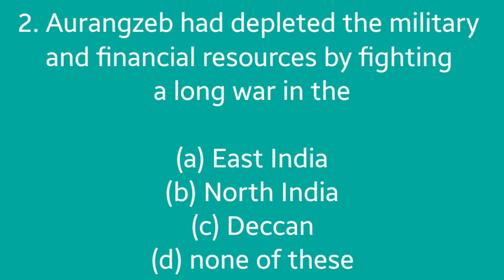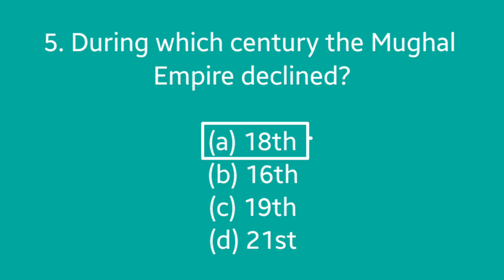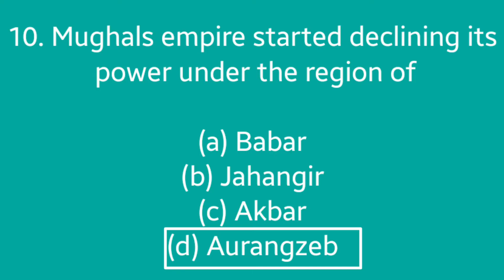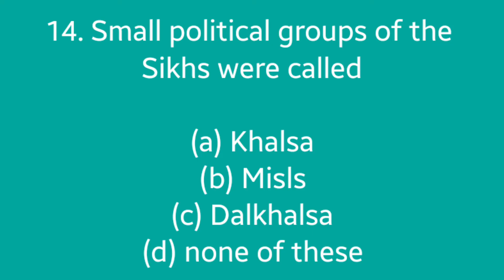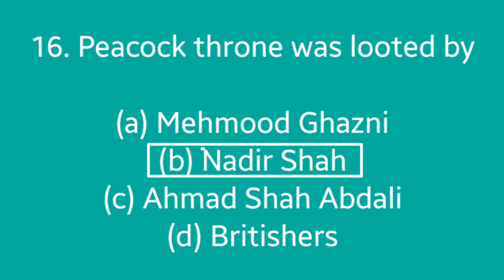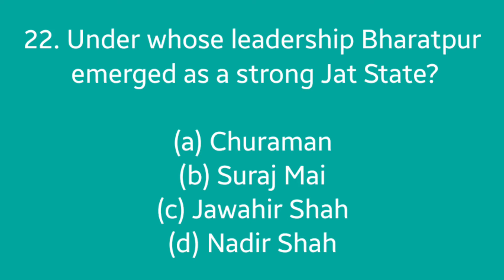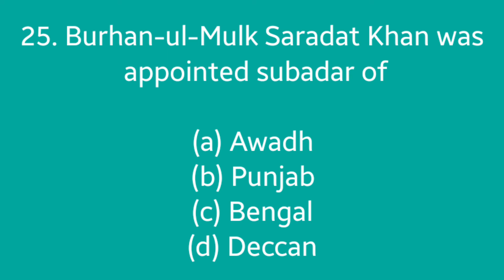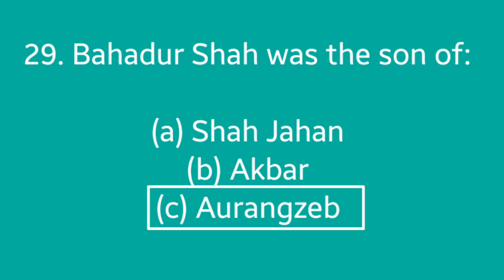MCQs Of CBSE Class 7 History Chapter 10 Eighteenth Century Political Formations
Topics
1) cbse history class 7 introduction
2) cbse class 7 history chapter 10
3) cbse classes grace jose
4)cbse history class 7 in malayalam
5) ncert history solutions class 7
6)  class 7 history chapter 10 mcq
7) mcqs of class 7 history chapter 10
8)  class 7 cbse classes
9)  class 7 history the eighteenth century political formations mcqs